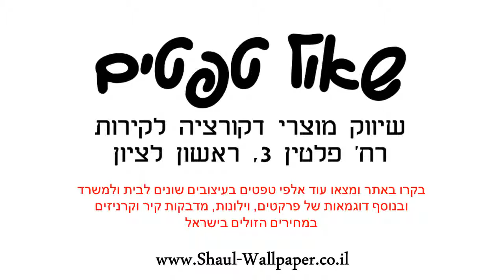תמונת טפט פרחים צהובים